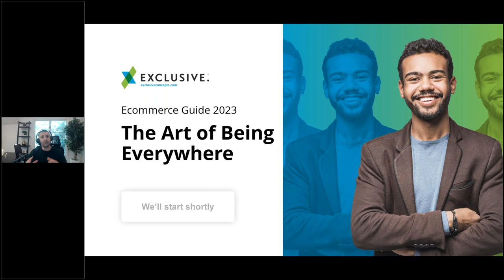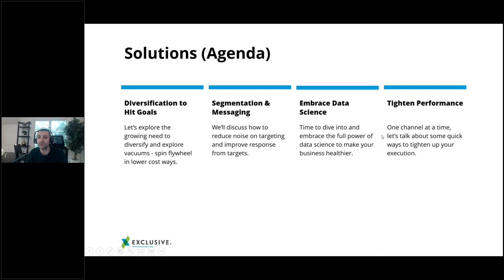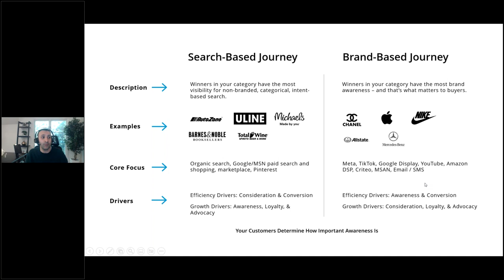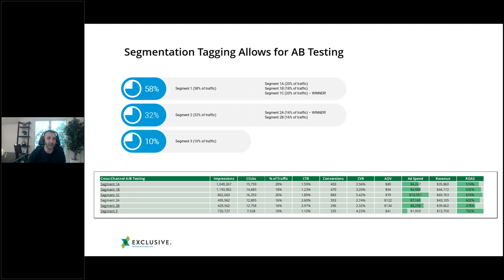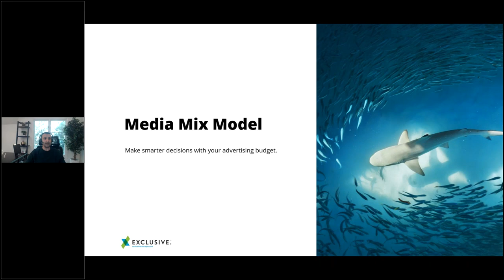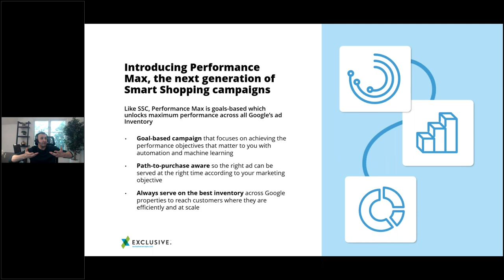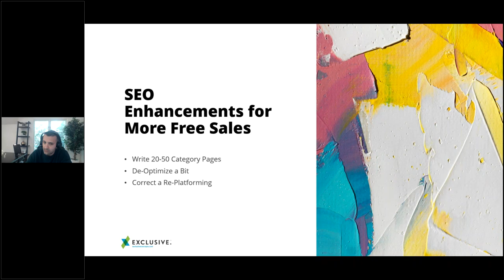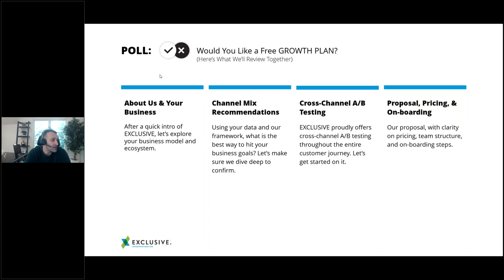Ecomm Guide 2023: The Art of Being Everywhere Webinar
Get your free E-Commerce Growth Plan from our team of experts